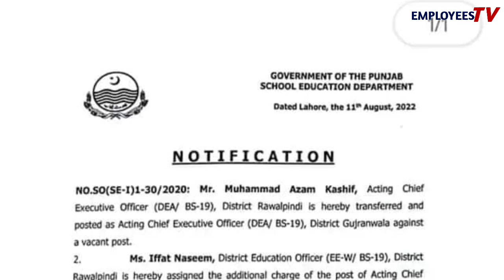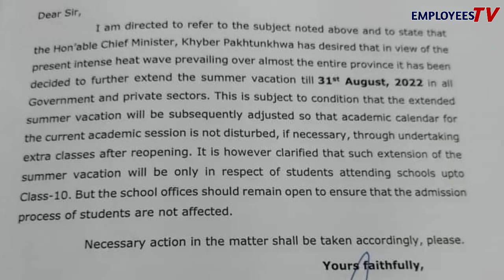Notification Issued by Finance Department Today for Government Employees l Employees Tv l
Notification Issued by Finance Department Today for Government Employees l Employees Tv l First Biggest News Chennal for Government Employees. It's Provide best Information about Govt Employees Notification , Service Rules, Encashment, Timescale Promotion, GPF, Retirement Rules, Family Retirement and Pension.
❤️ My Facebook page (Pak Employees).